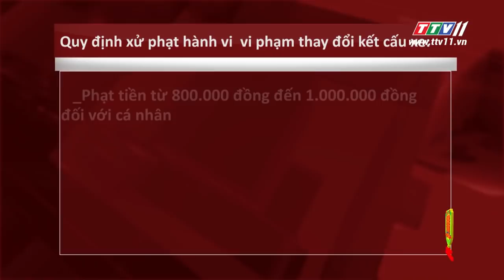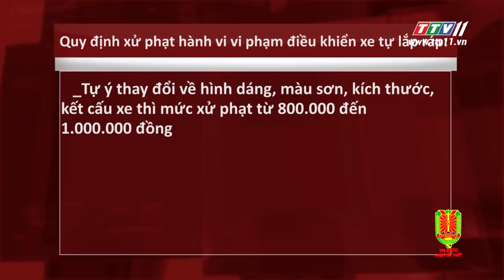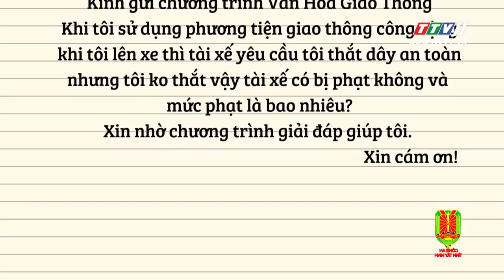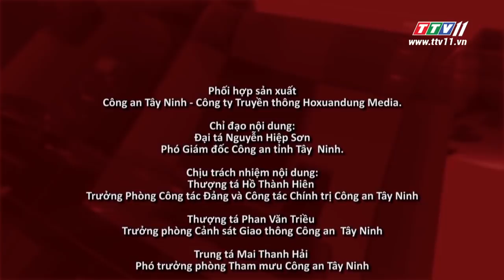TayNinhTV | Văn Hoá Giao Thông | TÔI CÓ LỖI GÌ